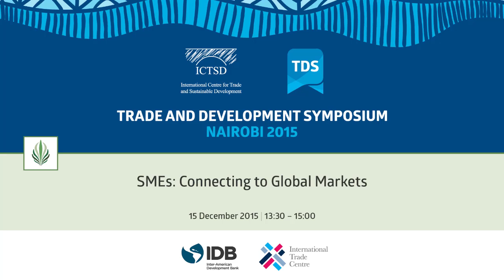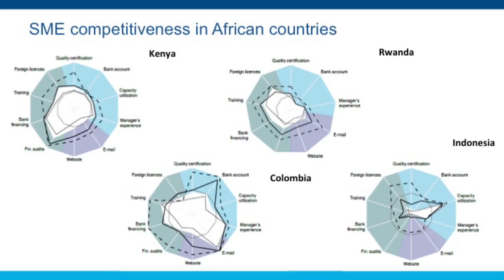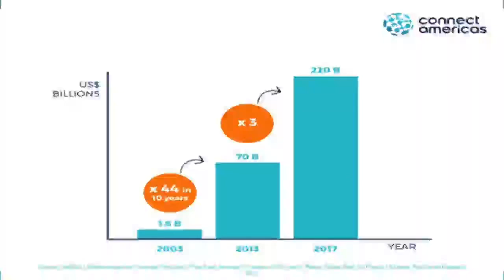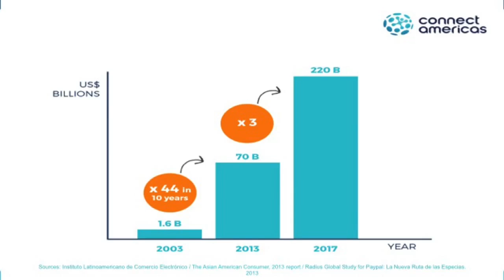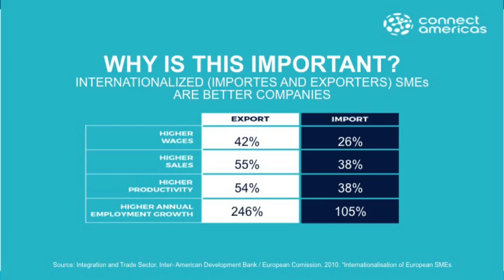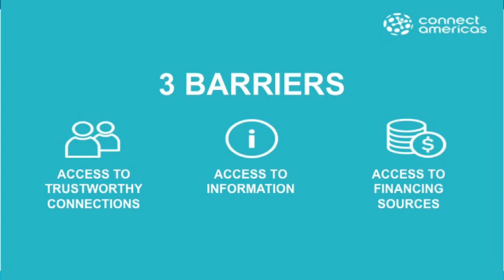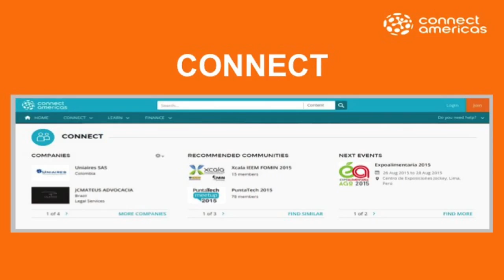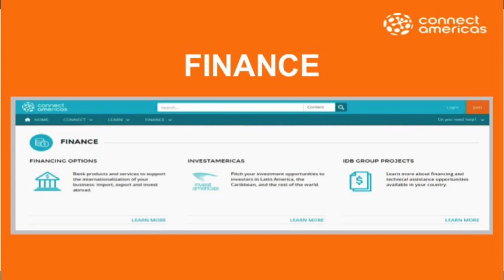TDS LIVE | SMEs: Connecting to Global Markets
The increased integration of developing countries into the global trading system continues to transform the trade landscape. The logic of such integration is that firms can no longer just rely on being competitive in the domestic, or even regional, market to ensure their long-term survival. Rather is through internationalising and being competitive within an international context that Small and medium-sized enterprises (SMEs) can become more sustainable and contribute to growth and job creation.  SMEs) account for anywhere between 60-90% of global employment, and the majority of new job creation, in most developing countries. However, SMEs suffer from high failure rates and low productivity. Evidence has shown that supporting the sustainability and growth of SMEs is an important policy component of employment, social cohesion and more inclusive growth.

These issues are highlighted in the 2015 ITC “SME Competitiveness Outlook - Connect, Compete, Change for Inclusive Growth”. The report complements macro-level trade development publications with its new SME Competitiveness Grid and based on three competitiveness pillars – to connect, compete and change – the Grid makes it easier to spot the strengths and weaknesses of enterprises. Addressing the productivity gap is crucial for inclusive growth, and in order to increase productivity firms must connect, compete and change.

These recommendations are in line with the tools proposed by ConnectAmericas, a non-profit initiative spearheaded by the IDB in order to support the SMEs of Latin America and the Caribbean. ConnectAmericas offers members access to potential clients, suppliers, partners and investors throughout the region and around the world.